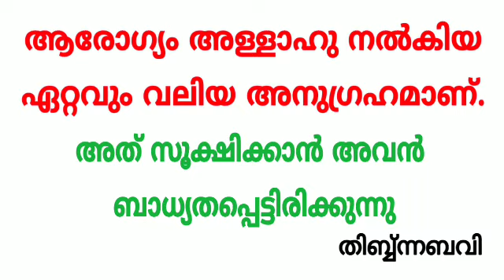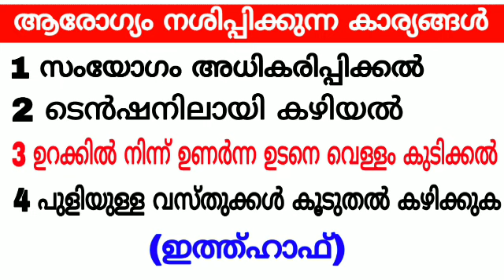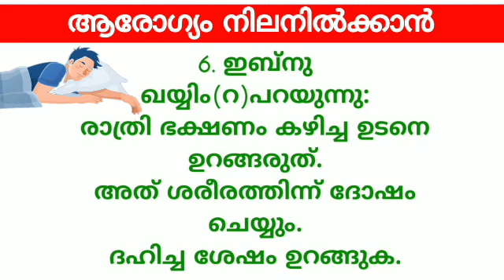Prayer to increase health and strength | ആരോഗ്യവും,ശക്തിയും ലഭിക്കാൻ നിസ്ക്കാര ശേഷം ഈ ദിക്ർ ചൊല്ലുക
In this video you are going to watch about Powerful dikir to increase health and strength in malayalam.

നിസ്ക്കരിച്ചു ഈ ദിക്ർ ചൊല്ലിയാൽ നല്ല ആരോഗ്യവും,ശക്തിയും ലഭിക്കും.

Voice by
ASHIK MAHMOODI